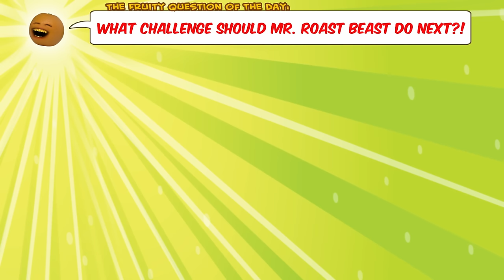$10,000 Every Day You Survive in a Grocery Store (Mr. Beast Parody)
Apple gets $10k for every day he spends in a grocery store, but there's one catch...Orange is trapped with him!